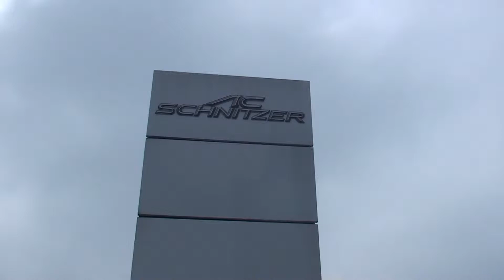Kohlibri restaurant @ AC Schintzer, Aachen